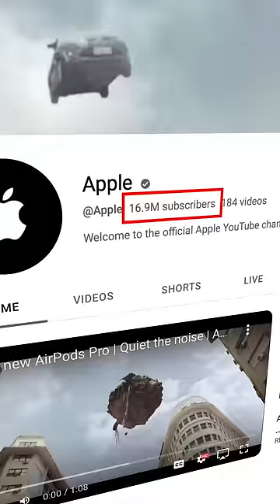We've NEARLY done it.